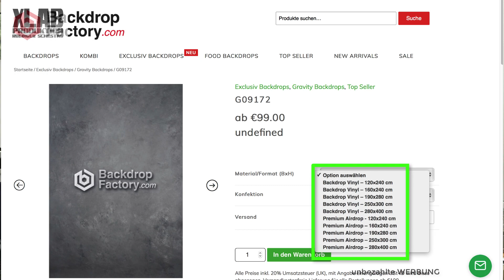Studiohintergründe von Backdrop Factory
Die Hintergründe von Backdrop Factory (Gravity Backdrops) werden auf Rollen geliefert, was das aufhängen sehr erleichtert. Ich habe einen Vinyl und einen Premium Airdrop Hintegrund getestet, die sich im Material und in der Handhabung unterscheiden.

▶ Das Affinity Photo Buch (dpunkt-Verlag) | 545 Seiten | 39,90€ | ISBN 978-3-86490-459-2